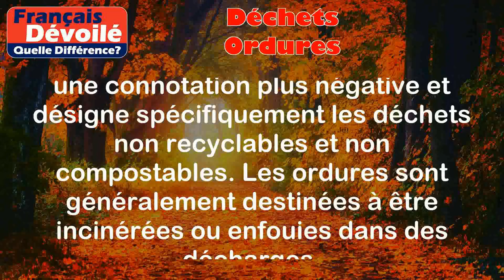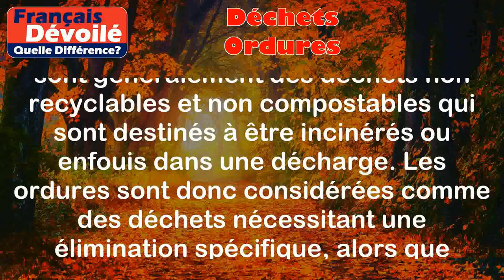Déchets et Ordures (Quelle Diff.)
Déchets:
Les déchets sont des matières ou des objets dont nous n'avons plus besoin et que nous jetons. Ils peuvent être solides, liquides ou gazeux et peuvent provenir de différentes sources, comme les ménages, les industries ou même la nature.

Exemples:
- Des emballages en plastique, des cannettes vides et des journaux usagés sont des exemples de déchets que nous générons à la maison.
- Les déchets chimiques ou toxiques provenant de l'industrie, tels que les produits chimiques utilisés dans la production ou les résidus industriels, sont également des exemples de déchets.

Ordures:
Le terme "ordures" est souvent utilisé comme un synonyme de "déchets", mais il a généralement une connotation plus négative et désigne spécifiquement les déchets non recyclables et non compostables. Les ordures sont généralement destinées à être incinérées ou enfouies dans des décharges.

Exemples:
- Les sacs en plastique, les gants en latex ou les couches jetables sont des exemples d'ordures que nous jetons souvent et qui ne peuvent pas être recyclées ou compostées.
- Les déchets alimentaires, comme les restes de nourriture ou les coquilles d'œufs, font également partie des ordures car ils ne peuvent pas être recyclés et doivent être jetés.

Différence entre les deux termes:

La principale différence entre les déchets et les ordures réside dans leur gestion et leur destinée finale. Les déchets peuvent être de différents types et peuvent être recyclés, compostés ou transformés en énergie, tandis que les ordures sont généralement des déchets non recyclables et non compostables qui sont destinés à être incinérés ou enfouis dans une décharge. Les ordures sont donc considérées comme des déchets nécessitant une élimination spécifique, alors que les déchets peuvent être gérés de manière plus diversifiée selon leur nature et leur potentiel de valorisation.